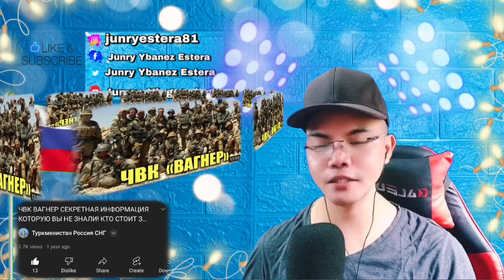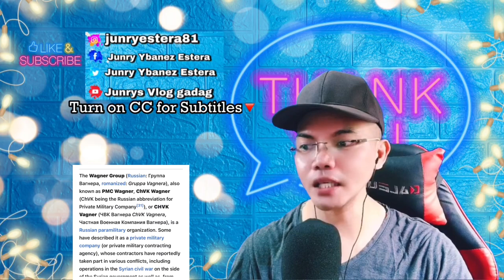REACTION TO PMC WAGNER SECRET INFORMATION? ЧВК ВАГНЕР СЕКРЕТНАЯ ИНФОРМАЦИЯ КОТОРУЮ ВЫ НЕ ЗНАЛИ! 🇷🇺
👉⭕️REACTION TO PMC WAGNER SECRET INFORMATION? ЧВК ВАГНЕР СЕКРЕТНАЯ ИНФОРМАЦИЯ КОТОРУЮ ВЫ НЕ ЗНАЛИ! КТО СТОИТ ЗАНАЁМНИКАМИ 🇷🇺. This is an incredible story and salute to all the Soldiers much love and respect from here in the Philippines! If you have some additional information with regards to the Video comment down section and i would be happy to respond you all.
👉⭕️The Wagner Group (Russian: Группа Вагнера, romanized: Gruppa Vagnera), also known as PMC Wagner, ChVK Wagner (ChVK being the Russian abbreviation for Private Military Company[31]), or CHVK Vagner (ЧВК Вагнера ChVK Vagnera, Частная Военная Компания Вагнера), is a Russian paramilitary organization. Some have described it as a private military company (or private military contracting agency), whose contractors have reportedly taken part in various conflicts, including operations in the Syrian civil war on the side of the Syrian government as well as, from 2014 until 2015, in the war in Donbas in Ukraine aiding the separatist forces of the self-declared Donetsk and Luhansk People's Republics.
Others, including reports in The New York Times, are of the opinion that ChVK Wagner is an arms-length unit of the Russian Ministry of Defence (MoD) and/or the GRU[32] in disguise, which is used by the Russian government in conflicts where deniability is called for, as its forces are trained on MoD installations. It is believed to be owned by Yevgeny Prigozhin, a businessman with close links to Russian President Vladimir Putin.

Туркменистан Россия СНГ: REACTION TO PMC WAGNER SECRET INFORMATION? ЧВК ВАГНЕР СЕКРЕТНАЯ ИНФОРМАЦИЯ КОТОРУЮ ВЫ НЕ ЗНАЛИ! КТО СТОИТ ЗАНАЁМНИКАМИ 🇷🇺

Philippines,9000